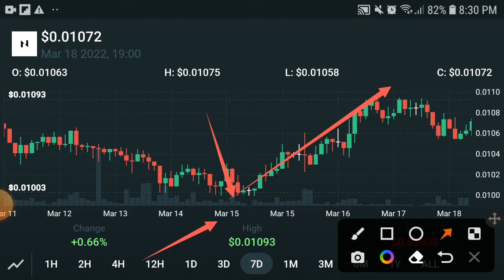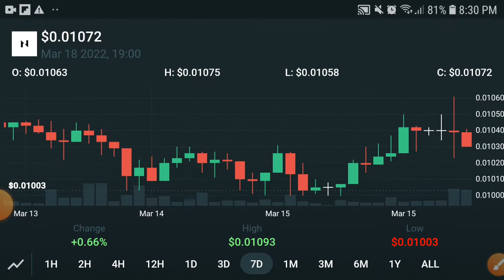Nervos Network Will make Millionaire || CKB Price Prediction! CKB News Today